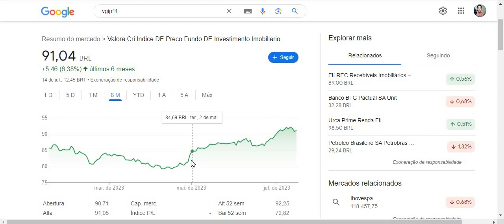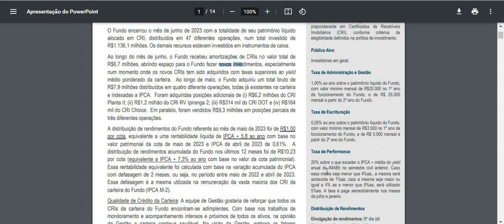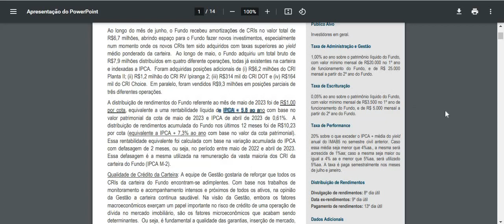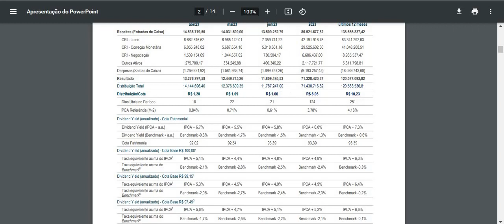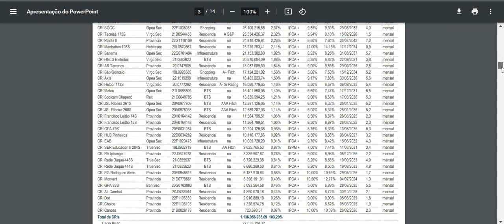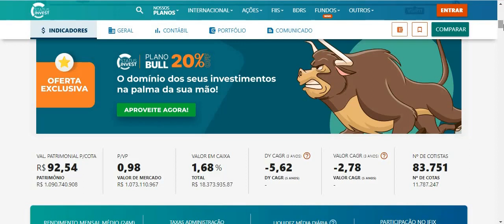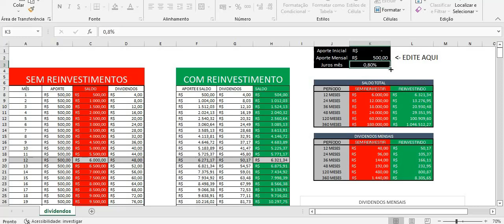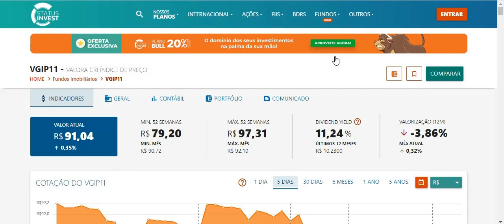VGIP11 ANÁLISE COMPLETA ! PAGANDO BONS DIVIDENDOS E AINDA ESTÁ EM UM BOM PREÇO ! VALE A PENA ?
Quer saber mais me conte nos comentários.
Ficou duvidas ?